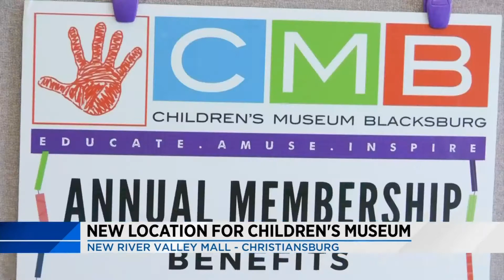Children's Museum Blacksburg to move into New River Valley Mall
The move to the mall is planned for November.